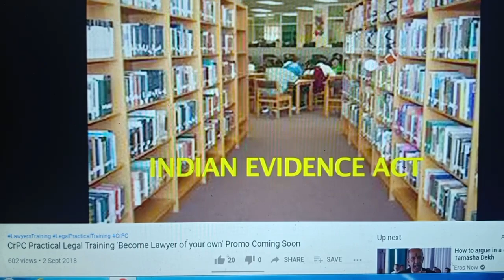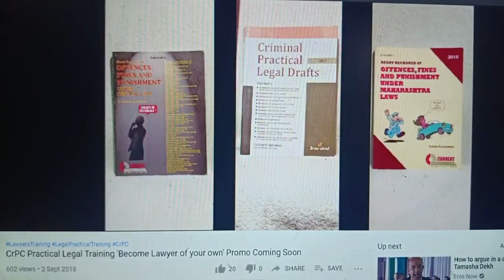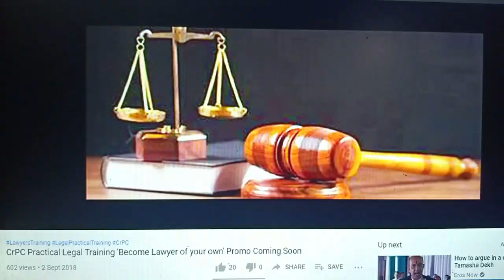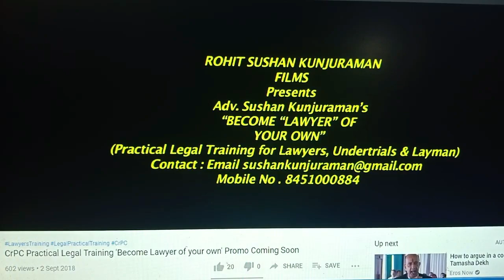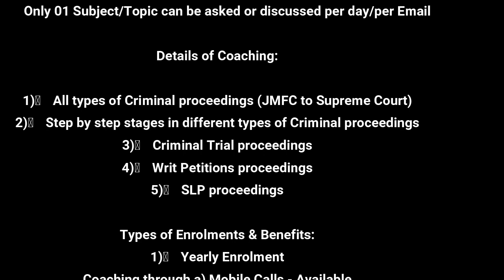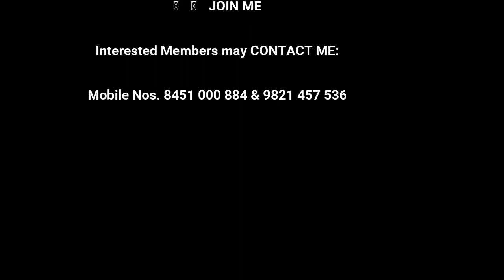Adv. Sushan Kunjuraman’s Lawyers Coaching Classes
Lawyers Coaching through :

1) Mobile Calls
2) Whatsapp Chatting & Video Calls
3) Emails

Restrictions on Mobile Calls, Whatsapp Chatting & Video Calls & Emails:
      Only 01 Subject/Topic can be asked or discussed per day/per Email

Details of Coaching:

1) All types of Criminal proceedings (JMFC to Supreme Court)
2) Step by step stages in different types of Criminal proceedings
3) Criminal Trial proceedings
4) Writ Petitions proceedings
5) SLP proceedings

Types of Enrolments & Benefits:
1) Yearly Enrolment
Coaching through a) Mobile Calls - Available
                                 b) Whatsapp Chatting & Video Calls - Available
                                 c) Emails – Available
                                 d) Formats of Criminal Practical Legal Drafts on the
                                     Subject discussed – Free (No Additional Charges)

3) Quarterly Enrolment
Coaching through a) Mobile Calls – Not Available

Note: 1. Personal coaching Classes not opened due to COVID-19 &
              LOCKDOWN period.
          2. Online personal Training through my Web-site coming shortly.

     JOIN ME

Mobile Nos. 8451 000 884 & 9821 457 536